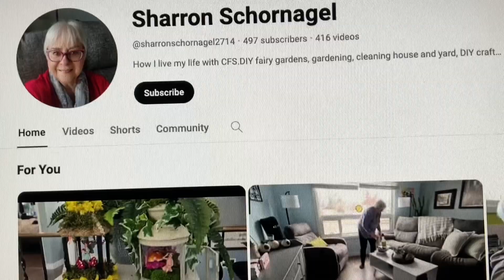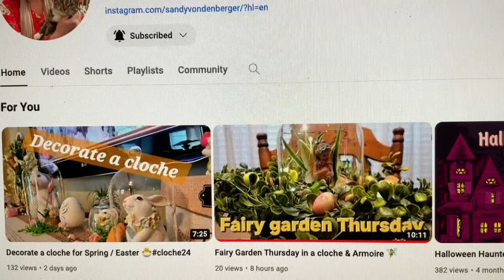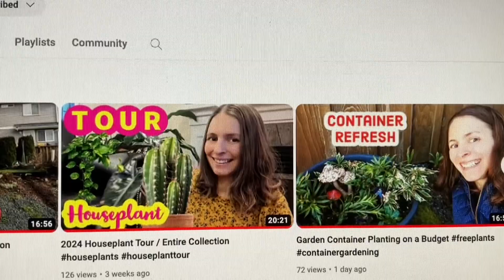Fairy Garden Thursday/Open Collab/Fairy Village /Dollar Tree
Hi to all my friends and family Today Grandma Sandy is joining in with my awesome friends for FairyGardenThursday. We get together every Thursday to do a fairy garden. This is an open collab and anyone can join in anytime on Thursday. Even if you’re a day late that’s OK. Also, you can put any kind of fairy garden together you want big or small. Today I am going to be using fairy accessories from the Dollar Tree for a budget friendly fairy garden. Also, how to put a fairy village together on a budget by using cuttings from my succulents to add a little more interest to the containers.